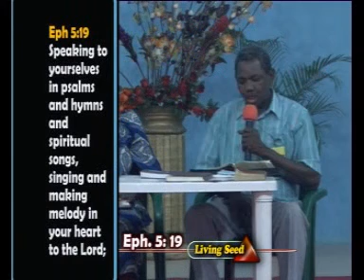03,THE PRACTICALITY OF AN EFFECTIVE MATRIMONY PART 2 BY GBILE AND SADE AKANNI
MATRIMONY